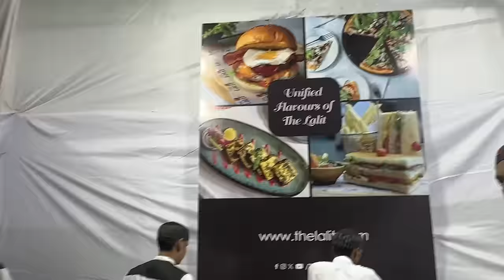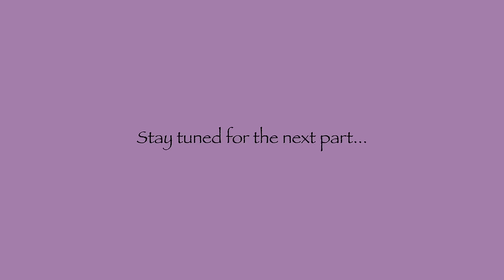Celebrating Ashtami and Navami | Durga pooja | Navratri Daily Vlog | KRISHNA MUKHERJEE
Celebrating Ashtami and Navami | Durga pooja | Navratri Daily Vlog
Join me in this daily vlog as I celebrate Ashtami and Navami during Durga pooja and Navratri. Experience the joy and traditions of this festive time with me!